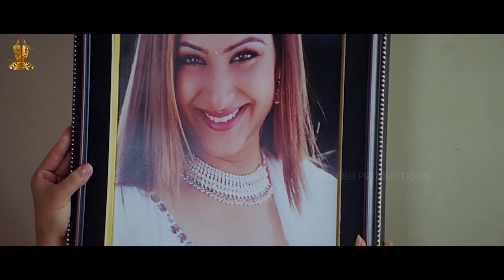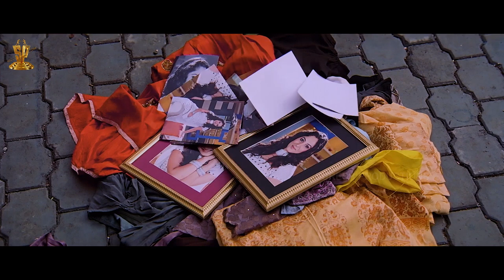Kousalya Supraja Rama Telugu Movie Full HD Part 7/12 | Srikanth | Charmi | Suresh Productions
Kousalya Supraja Rama Full Movie on Suresh Productions. Kousalya Supraja Rama Telugu movie features Srikanth, Charmi, Gowri Munjal and others. Directed by Surya Prasad. Produced by D Ramanaidu. Music by Koti. This film was released in September 2008.